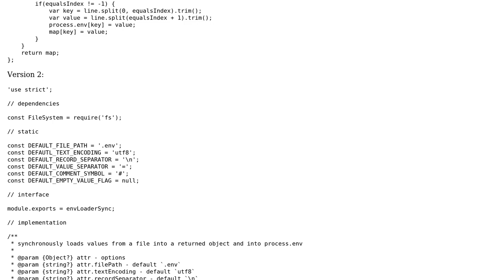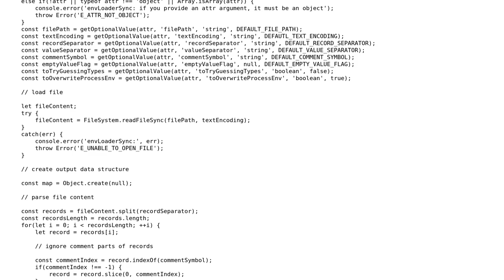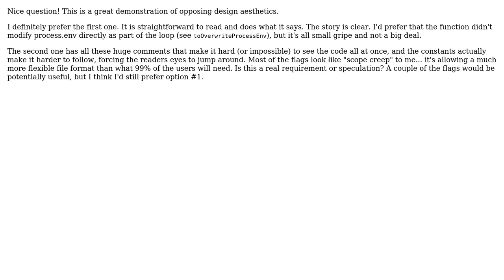Code Review: JS/Node.js .env loader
With thanks & praise to God, and with thanks to the many people who have made this project possible! | Content (except music & images) licensed under CC BY-SA | Music | Images & others | With thanks to user ndp user Aqo Cyrale user 200_success and the Stack Exchange Network Trademarks are property of their respective owners. You are responsible for your own actions.